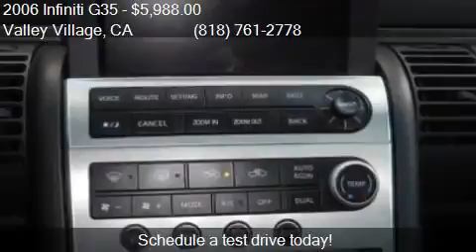2006 Infiniti G35 Base 4dr Sedan w/Automatic for sale in Val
This 2006 Infiniti G35 Base 4dr Sedan w/Automatic is for sale in Valley Village, CA 91601 at Boktor Motors.

Engine: 3.5L V6
Transmission: Automatic 5-Speed
Color: Liquid Platinum Metallic
Mileage: 185056
Contact Boktor Motors 4805 Colfax Ave Valley Village, CA 91601 to test drive this 2006 Infiniti G35 Base 4dr Sedan w/Automatic today.